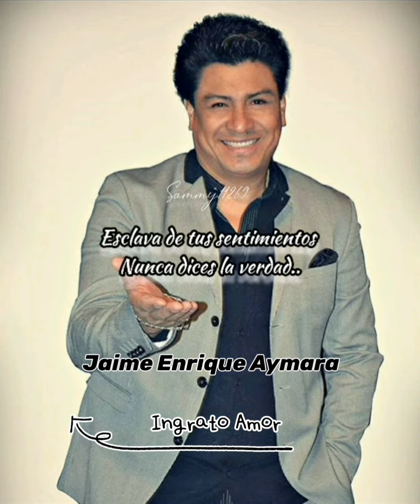Jaime Enrique Aymara : Ingrato Amor